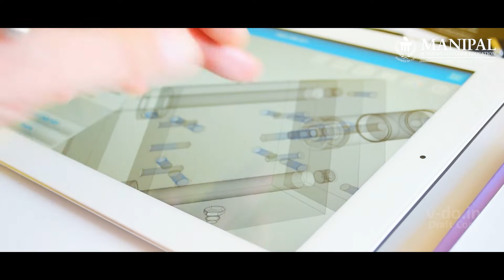Civil Engineering at MIT Manipal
Pursue a career in the Civil engineering stream at Manipal Institute of Technology (MIT). Learn to design and develop solutions for civil engineering problems considering the safety, public health, societal and environmental needs and explore career opportunities across construction projects, sewage and water treatment plants, transportation and traffic management systems, and much more.

Established in 1957 as one of the first self-financing engineering colleges in the country, MIT Manipal offers 18 BTech specializations and 25+ MTech specializations. The Institute provides a conducive environment for research, innovation and entrepreneurship. Come, join the family of game-changers and industry leaders, and take the fast lane to success.

BTech Specializations: Biotechnology, Chemical, Civil, Computer & Communication, Computer Science, Data Science, Information Technology, Computer Science (AI & ML), Biomedical, Electrical & Electronics, Electronics & Communication, Electronics & Instrumentation, Cyber Physical Systems, Aeronautical, Automobile, Industrial & Production, Mechanical, and Mechatronics.